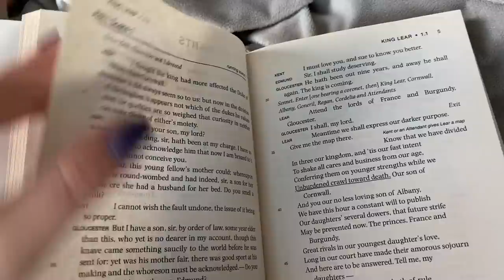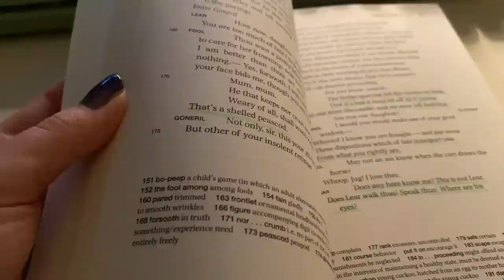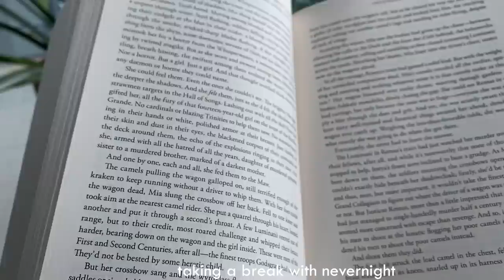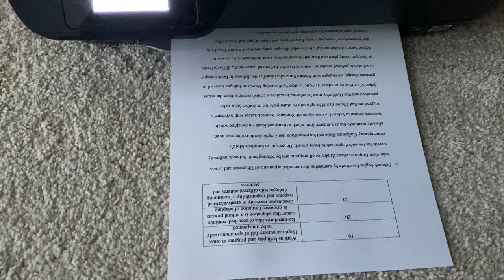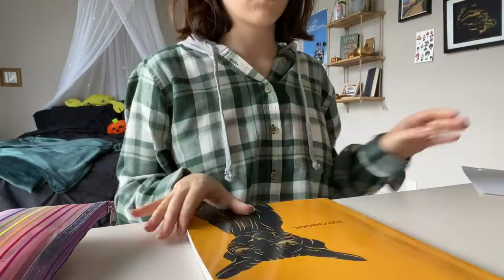a productive university vlog: studying literature, deadlines & tests😴🕰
this was a busy couple of weeks oof